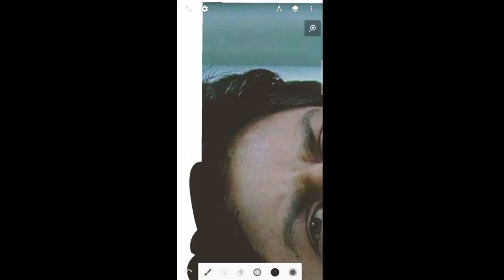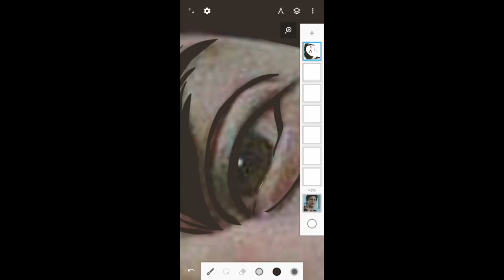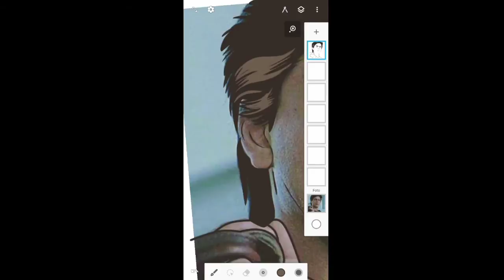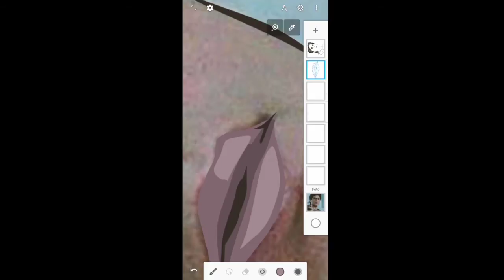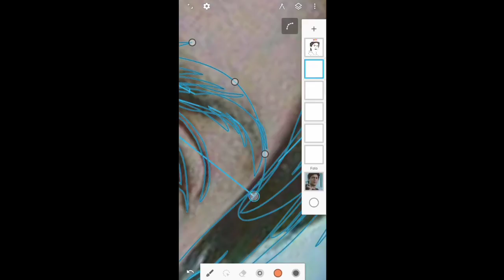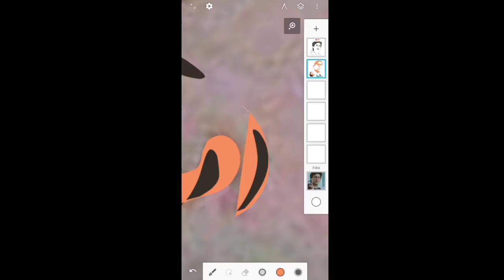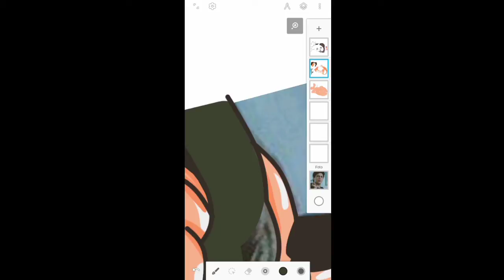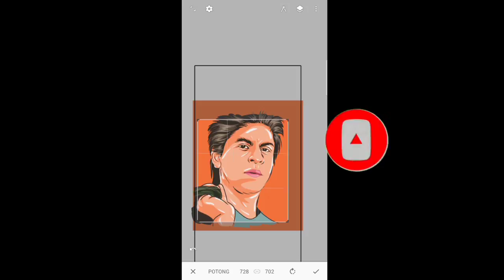TUTORIAL FAN ART ft SHARUKH KHAN | NO SPEED ART IN MOBILE PHONE | INFINITE DESIGN